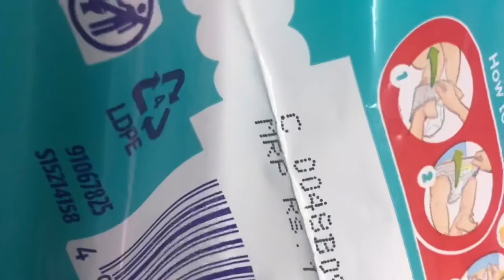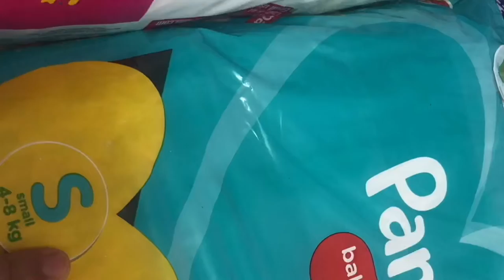Best diapers to keep your baby safe from rashes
How to use less diapers and get affordable and best care of your baby
Use only 2 diapers in a day
2 packs of diapers can last upto 3 months
Use diaper free essentials ( langot)